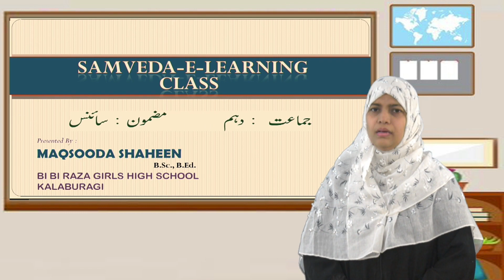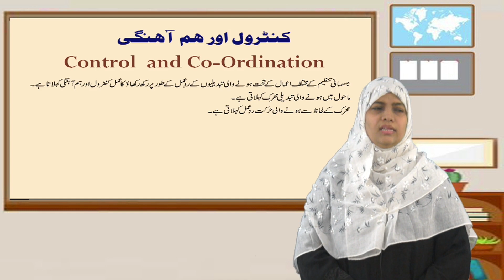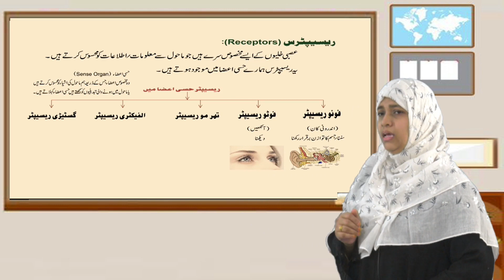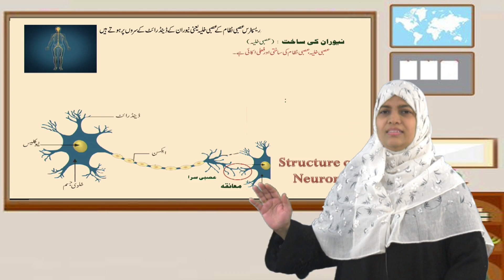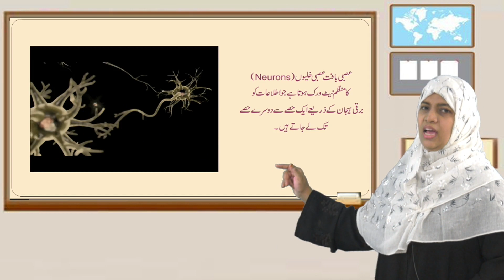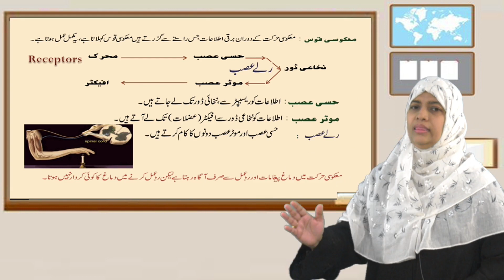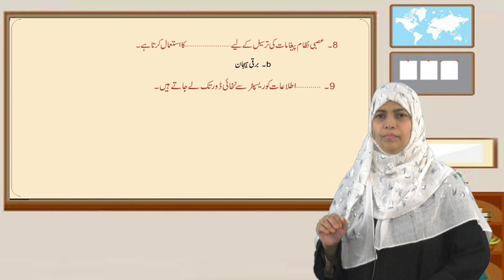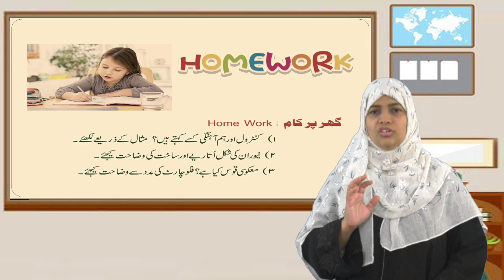Samveda E Class Urdu Medium/2020-21/SSLC/Science/ Unit-7 : Control And Co-Ordination (1/3)